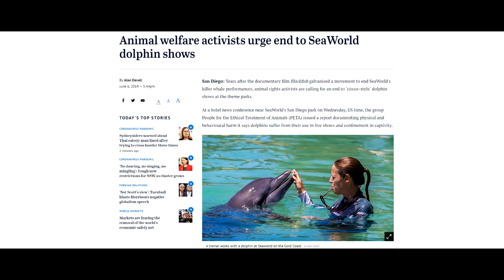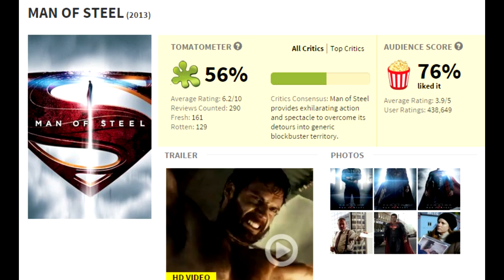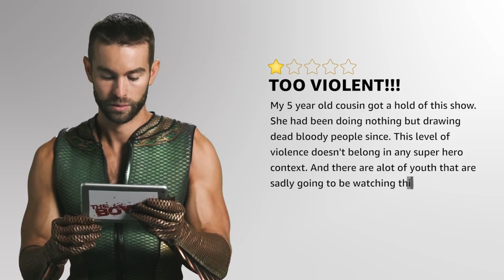The Boys: The Dark Nature of Superheroes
This is my video explaining why The Boys is one of the more disturbing takes on the superhero genre because right away from the get-go, this show lets you know that it isn't messing around. You’ve got dolphins being tortured, people being lasered, and a whole plane of people being left to fall from the sky.

It’s scenes like those that make horrified to think not just what else could happen in the next episode, but rather what else is going to happen. And with a show like The Boys, it’s not a question of if but when.

So, how much darker can this show really get?

What is The Boys?

The Boys is an American superhero web television series based on the comic book of the same name by Garth Ennis and Darick Robertson. Developed by Eric Kripke for Amazon, it follows the eponymous team of vigilantes as they fight back against superpowered individuals who abuse their abilities.

The series premiered on July 26, 2019. Ahead of the premiere, Amazon renewed The Boys for a second season, which is set to premiere on September 4, 2020.

The Boys is set in a universe where superpowered individuals are recognized as heroes by the general public and owned by powerful corporation Vought International, which markets and monetizes them. Outside of their heroic personas, most are arrogant and corrupt. The series primarily focuses on two groups: the Seven, Vought International's premier superhero team, and the titular Boys, vigilantes looking to keep the corrupted heroes under control.

The Boys are led by Billy Butcher, who despises all superpowered people, and the Seven are led by the egotistical and unstable Homelander. As a conflict ensues between the two groups, the series also follows the new members of each team: Hughie Campbell of the Boys, who joins the vigilantes and Annie January / Starlight of the Seven, a young and hopeful heroine forced to face the truth about the heroes she admires.

Karl Urban is Billy Butcher, the leader of the Boys and a former CIA operative who distrusts all individuals with superpowers.

Jack Quaid is Hughie Campbell, a member of the Boys who joins the vigilantes.

Antony Starr is John / Homelander, the extremely powerful leader of the Seven. Beneath his public image as a noble hero, he is arrogant and cares little about the well-being of those he professes to protect.

Erin Moriarty is Annie January / Starlight, a light-emitting superhero and new member of the Seven. Unlike many other superpowered individuals, Annie is genuine in her efforts to help the public.
Dominique McElligott as Queen Maeve, a veteran member of the Seven who once wanted to protect innocent lives, but has become disillusioned and suffers from burnout. As the former girlfriend of Homelander, she knows his true character.

Jessie T. Usher is A-Train, a speedster member of the Seven. He is determined to maintain his status as the fastest speedster.

Laz Alonso is Marvin / Mother's Milk (MM), a member of the Boys responsible for organizing and planning the vigilantes' operations. He continually promises to leave the group for the safety of his family, in part due to his frequent clashes with Frenchie, but finds himself lured back by Butcher.

Chace Crawford is Kevin / the Deep, a member of the Seven who possesses the ability to communicate with aquatic life and breathe underwater. He is looked down upon by the other members of the Seven due to his status as the group's token aquatic hero.